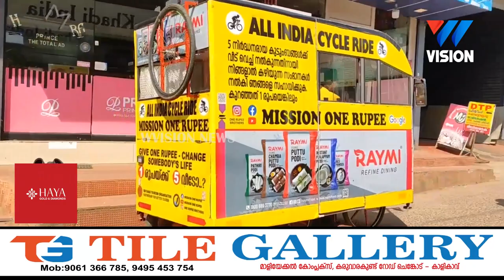ഒരു രൂപ സഹോദരന്മാർക്ക് വണ്ടൂരിൽ സ്വീകരണം നൽകി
KC നിർമ്മലയുടെ നേതൃത്വത്തിലുള്ള കഫേ കുടുംബശ്രീയുടെ ആഭിമുഖ്യത്തിൽ സ്വീകരണം നൽകി